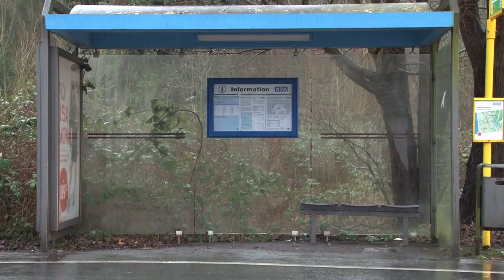Letzter Halt : Eine flüchtige Bekanntschaft